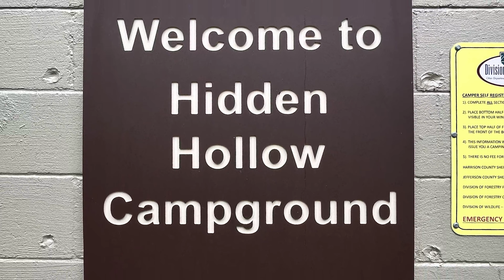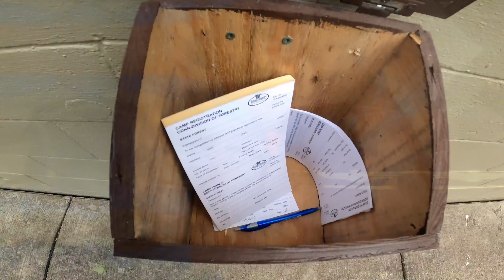Free Camping In Ohio | Why We Have A Tarp Over Our Camper.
Heading to Virginia We stop at a FREE campground in Ohio.

Facebook.com/BootsandJeansRiders

360 Camera - Insta 360 One X2